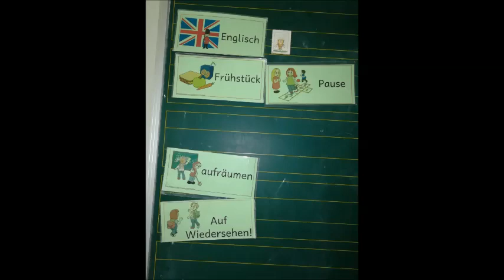Sommertour 2018 - OGS Hiddenhausen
An der Paul-Maar-Grundschulein Eilshausen haben wir uns den Fortschritt der Erweiterung der OGS angeschaut.

Außerdem hat uns Bürgermeister Uli Rolfsmeyer über den aktuellen Stand der Digitalisierung an den Schulen in der Gemeinde Hiddenhausen informiert.

Ab der zweiten Hälfte im Schuljahr 2018/2019: Grundschulen bekommen von der Gemeinde zwei Klassensätze Ipads. Lehrkräfte sind weitergebildet worden. OPG bekommt in der 5. un 6. Klasse Ipads, ab der 7. Klasse über Elternleasing, in höheren Klassen können eigene Geräte mitgebracht werden.